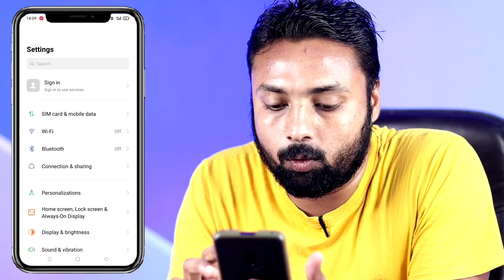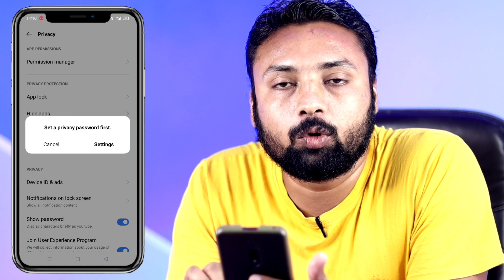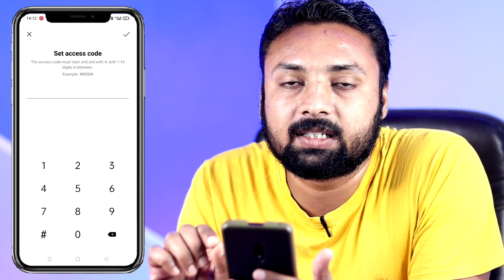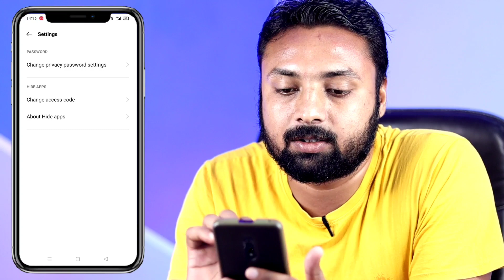How to Hide Android Apps | Phone me App ko Kaise Hide Kare | Mobile me App Ko Kaise Chupaye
Dosto aaj ke is video me bataya gaya hai kaise aap phone apps ko dialer me hide kar sakte ho.

How to hide apps in dialer !! Hide all mobile apps in dialer

How to hide mobile apps
How to hide apps in dialer
How to hide phone apps in dialer
Phone apps hide in dialer
Hide mobile apps in dialer
Mobile apps hide in dialer
How to hide android apps
How to hide android apps in dialer